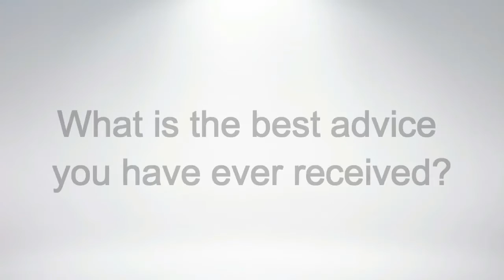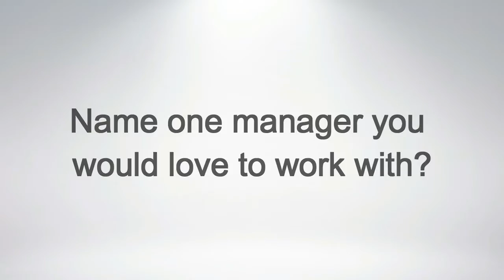Quick-Fire Round: Kyle Edwards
England youth international and West Bromwich Albion winger Kyle Edwards is the latest footballer to take on Shoot's Quick-Fire Round.